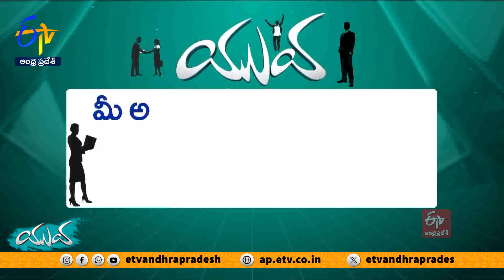Tasty Herbal Tea | Made by Dehradun's Priyanka Bisth | Getting Orders Even from Japan Too || Yuva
టీ.. దీనికి మనదేశంలో ఉన్న ఆదరణ అంతా ఇంతా కాదు. ఏ గల్లీలో చిన్న కొట్టు పెట్టుకున్న నడుస్తుంది. అంత గిరాకీ ఉన్న ఈ రంగంలో కొంచెం వైవిధ్యం, ఆరోగ్యం చూపిస్తే ఎలా ఉంటుందని ఆలోచించింది ఆ యువతి. ఆలోచన ఆచరణలోకి తెస్తూ... హెర్బల్ టీ పౌడర్‌ అంకురాన్ని ఏర్పాటు చేసింది. ఆహా అనిపించే రుచితో...ఔరా అనిపించే ఆదాయం పొందుతూ శెభాష్‍ అనిపించుకుంటున్న ఉత్తరాఖండ్‌ యువ వ్యాపార్తవేత్త సక్సెస్‌ మంత్ర